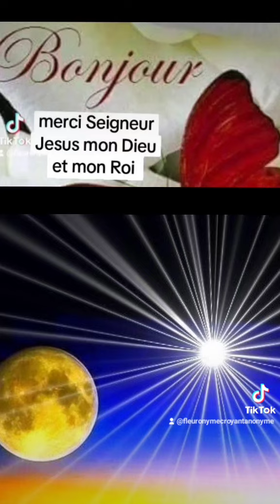🎁 Aujourd'hui au fil des jours je rend Gloire à Dieu en Parole & prière: 28 septembre 2024